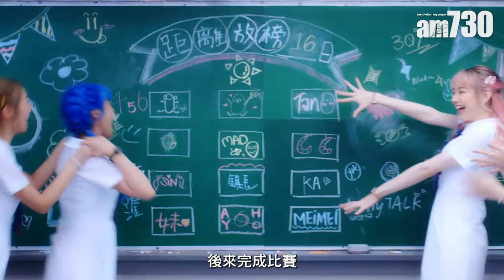專訪｜LollyTalk首開演唱會 揚言默契100% Ah Yo媽組「LT背後的女人」成最窩心後援 阿妹獲媽媽預備健康餐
女團Lolly Talk出道一年多，去年憑首支派台歌《三分甜》爆紅，面對氣勢強勁的COLLAR，同年獲得叱咤樂壇流行榜生力軍組合銀獎。今年更搶先同是《全民造星IV》出身的COLLAR，於九展Star Hall舉行首個演唱會《Lolly Talk Little Things Concert 2023》，原定11月28日一場火速爆滿，加開29日共兩場，並大有機會進佔叱咤我最喜愛組合五強。8位成員Yanny(劉綺婷)、阿蛋(黃詠霖)、Ah Yo(郭曉妍)、MeiMei(曾美欣)、Elka(鄭芷淇)Sinnie(吳倩怡)、阿妹(黃敏蕎)和Tania(陳紀澄)接受本報專訪時透露，每天生活規律，積極為演唱會備戰，阿妹直言，「大家越來越團結，默契100%，是我們認識至今最有默契的一刻。」

bmgproductionmusic